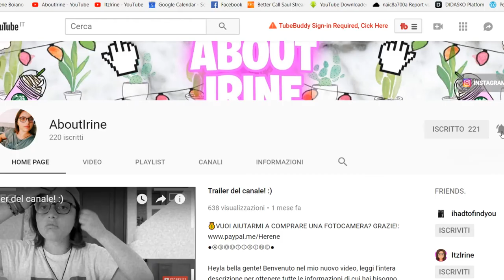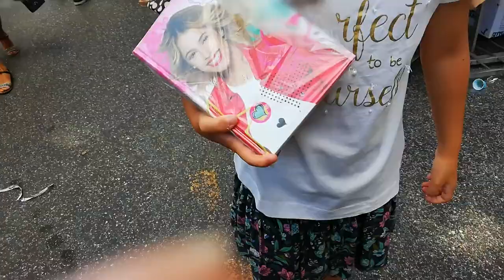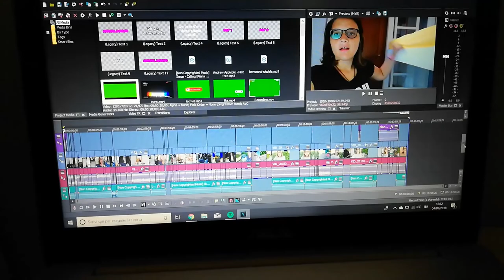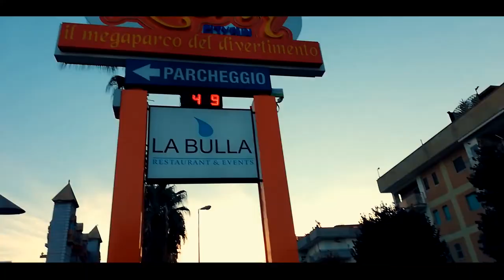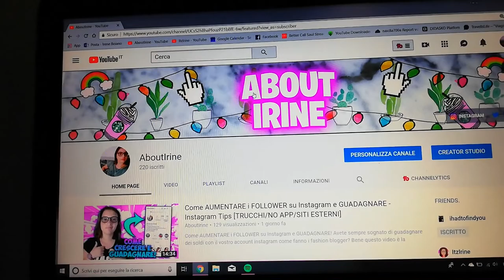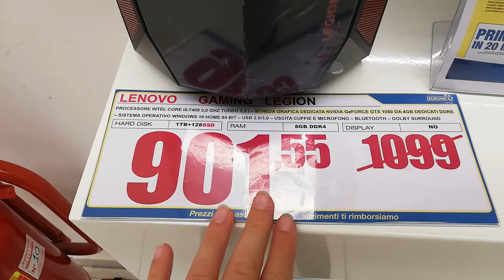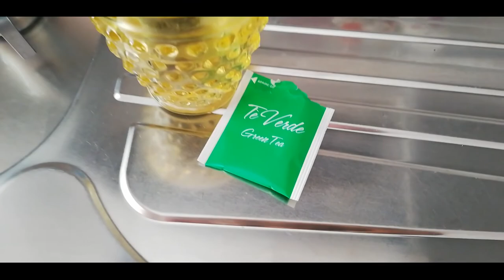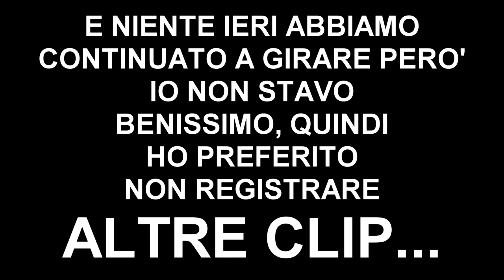UNA SETTIMANA MOVIMENTATA + COMPLEANNO DI MIO FRATELLO! - Weekly Vlog #1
Una settimana movimentata e il compleanno di mio fratello, tutto in un unico vlog perchè questo sarà il primo di una lunga serie di vlog settimanali che spero siano di vostro gradimento! :D

💰VUOI AIUTARMI A COMPRARE UNA FOTOCAMERA? GRAZIE!: ●Donazioni

●Prova GRATIS Amazon Prime!

 ● Equipaggiamento! ●